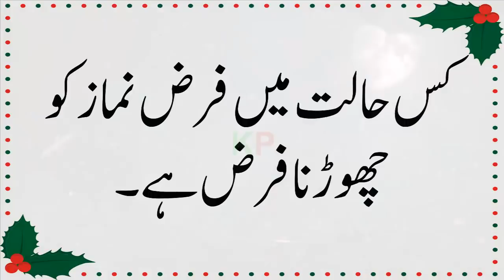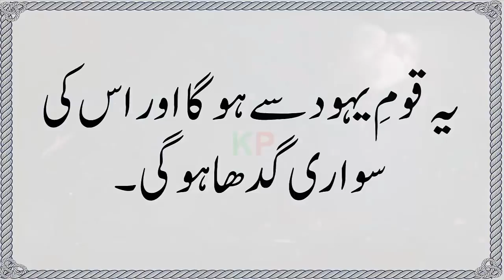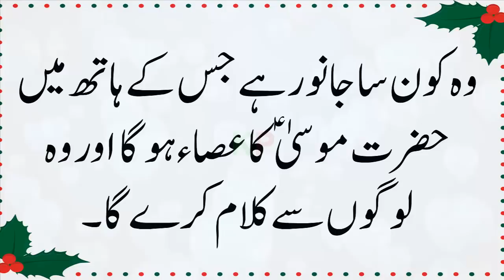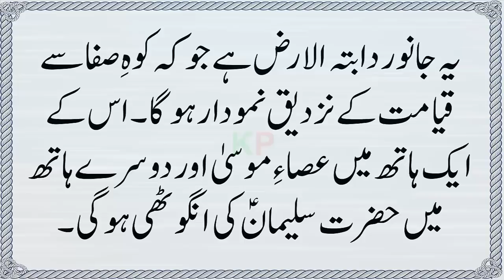Qayamat Riddles || Paheliyan in Urdu & Hindi || KP Riddles # 162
Qayamat Riddles Paheliyan in urdu or KP riddles series is an amazing series for Paheliyan,logical riddles,common sense question and interesting general knowledge in urdu or Paheliyan in Hindi.In this videos riddles and gk quize in hindi and Urdu are given with answers.These riddles or paheliyan are ver tricky,hard,mind blowing,funny and amazing for you and your friends.You can enjoy with these riddles home or sitting with friends.These are latest riddles for you to ask your frineds.Keep watching KP Riddles and keep enjoying.For more interesting and common sense riddles keep watching our videos.
Paheliyan in Urdu || Riddles In Hindi || Paheliyan in Urdu & Hindi || KP Riddles # 162 ||